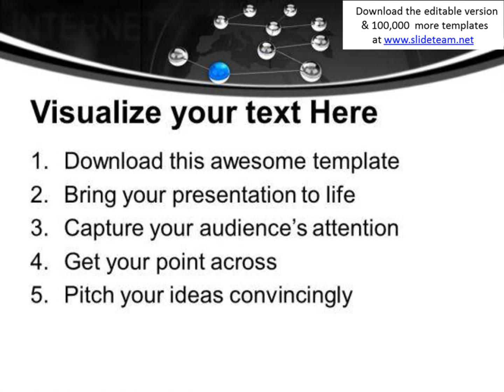global network internet technology powerpoint templates ppt backgrounds for slides 0213